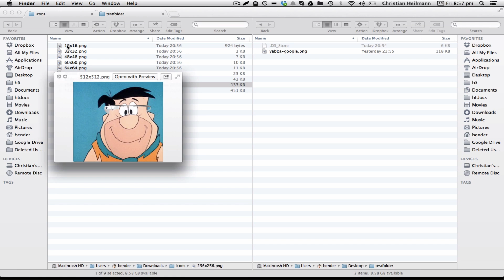In-browser icon set generator (second preview)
A small tool to create a zip folder full of icons of different sizes from a dropped image.